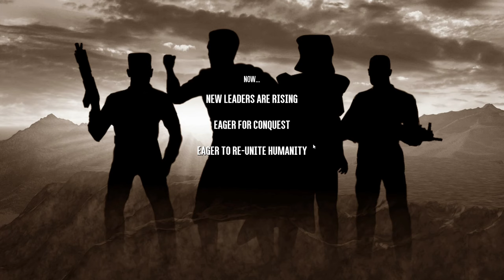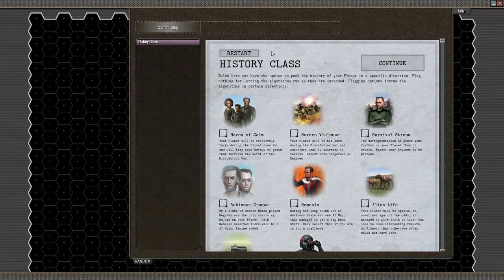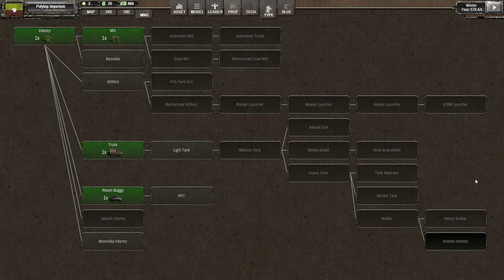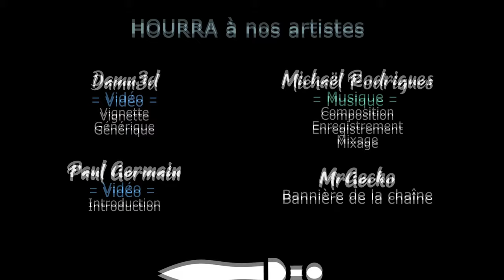SHADOW EMPIRE - Ep01 - Introduction et interface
Gaelden vous propose une série de deux vidéos pour découvrir le côté.. Touffu de Shadow Empire et de son DLC, un jeu à la hauteur de ses ambitions !

- Ardarin
- Broudaff
- Célestin
- Mallevin
- Mangazore
- Zmoi6